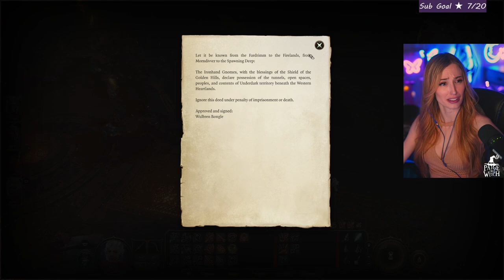True Soul Nere's Demise | Baldur's Gate 3 | Tiefling Wizard Playthrough | Part 12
Welcome to Part Twelve of our first playthrough of Baldur's Gate 3- today we sail across the dark lake into the unknown. We eventually end up at the Grymforge where we must decide whose side we want to take in the brewing conflict. Sovereign Spaw had previously tasked us with removing True Soul Nere's head, which proves to not be a simple ask... Watch as we edge ever closer to Act 2!

Baldur's Gate III is a role-playing video game developed and published by Larian Studios. It is the third main game in the Baldur's Gate series, which is based on the Dungeons & Dragons tabletop role-playing system. BG3 has turn-based combat, similar to Larian's earlier game Divinity: Original Sin II; but this time, it is based on the D&D 5th Edition rules.

If you missed Paige's first playthrough of Starfield, check it out below!

Live on Twitch 4 days per week streaming different horror games, soulslike, RPGs, and even cooking streams!

Chapters:
00:00 Intro
2:00 Sailing Into The Darkness
5:05 The Grymforge
14:21 Freeing True Soul Nere
22:57 Choosing A Side
50:00 Exploring The Rest Of The Grymforge
1:00:09 Speaking With The Gnomes
1:05:18 More Exploring
1:16:50 Back To Camp
1:21:25 Wrap Up!